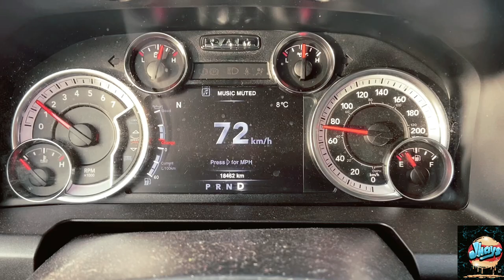Unboxing Rode wireless2